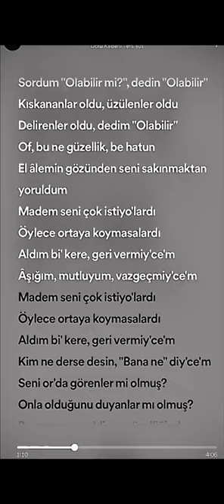Dolu Kadehi Ters Tut~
Dolu Kadehi Ters Tut-Madem